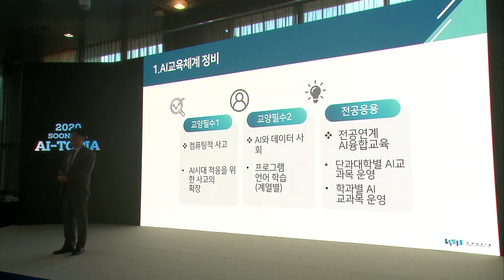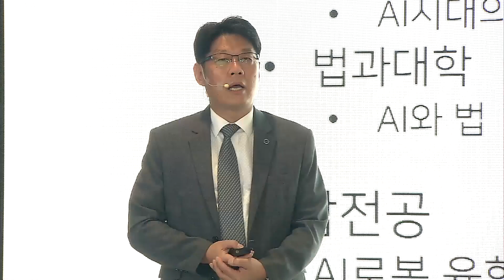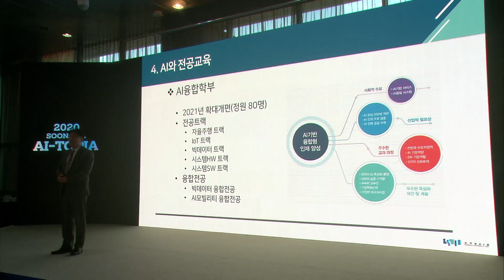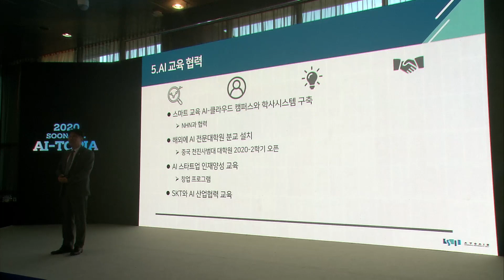[2020 숭실 AI 비전선포식] 장경남 숭실대학교대학교육혁신원장 강연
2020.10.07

숭실 AI-TOPIA 비전 선포식
장경남 숭실대학교대학교육혁신원장 강연
[AI창의교육을 위한 혁신 교육 방향 제시]

123주년 숭실대학교 숭실대학교AI AI선포식 2020숭실대학교AI선포식 AI-TOPIA#AI토피아#교육#연구#산학협력#인프라#4C#숭실의모든학문은AI로통한다